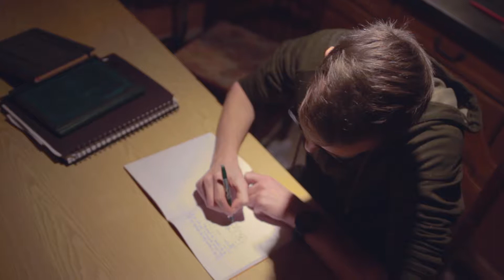"Le coût de la vérité" 24h des Réalisations 2018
"Le coût de la vérité", court-métrage réalisé lors des 24h des Réalisations, les 13 et 14 janvier 2018 à la MJC de Sochaux, sur le thème "Ne le dis à personne".
Par :
- Gaspard LAMI
- Stéphane DEBIEN
- Robert MIRABELLA
- Guillaume BERARDI
- Romain GABRILLARGUES
- Sébastien MACHU